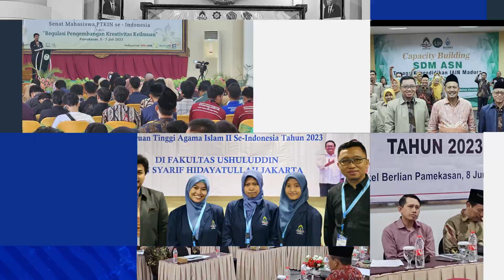UKM IQDA SUKSES SELENGGARAKAN PEMBUKAAN PAB DAN DKT